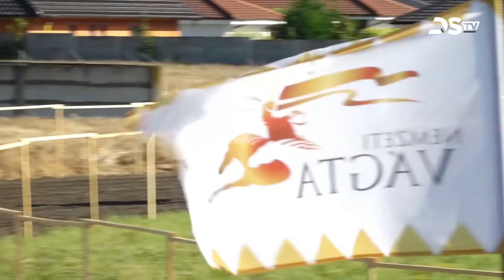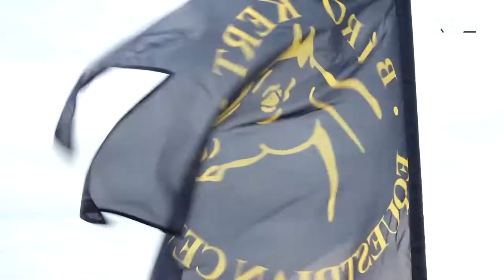Tallós, Dunaszerdahely és Pozsonyeperjes lehet ott a Nemzeti Vágtán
Tallós, Dunaszerdahely és Pozsonyeperjes lovasa versenyezhet majd Felvidékről októberben Budapesten a Nemzeti Vágtán. Szlovákiát a nemzetközi futamban pedig Jóka képviseli. A Dunaszerdahelyen megrendezett nagyszabású Felvidéki Vágta két év után újra összehozta a felvidéki lovasokat és a lovassport iránt érdeklődőket. A szépszámú közönség izgalmas előfutamokat és látványos lovasbemutatókat láthatott. Első alkalommal Kishuszár Vágtát és kocsitolóversenyt is rendeztek.